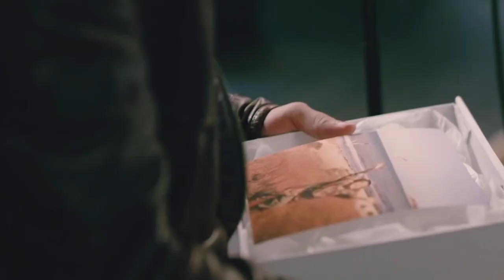The Blind Audition - Guy Sebastian Brother "I've Lived Under His Shadow" Full Auditions